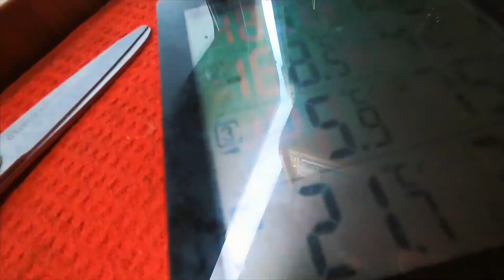Vestiti puliti! Quarantena in montagna [Giorno 38]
Vestiti puliti e asciutti. Per un po' sono a posto!

- Termometro con sonde wireless
- Torcia frontale
- Frontale economica
- Torcia piccola

FILMATO CON:
Go Pro 8